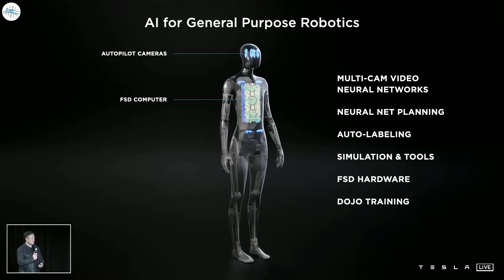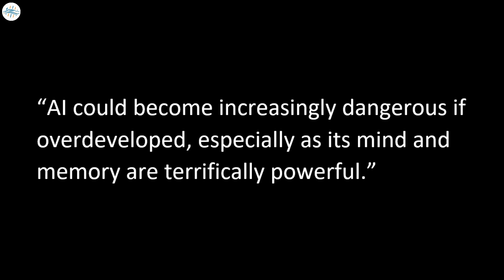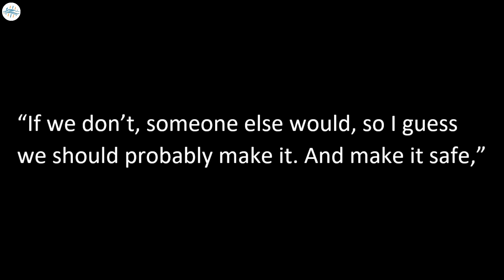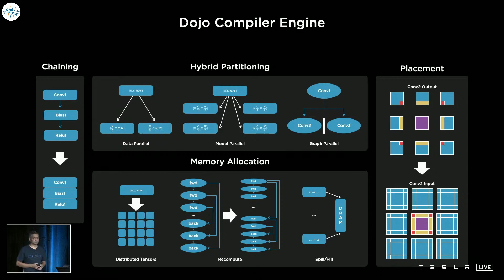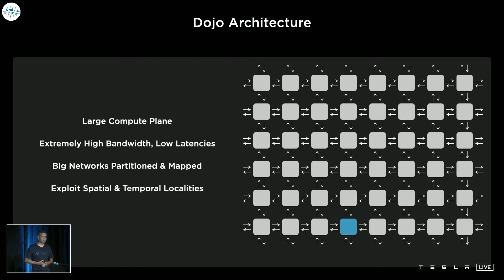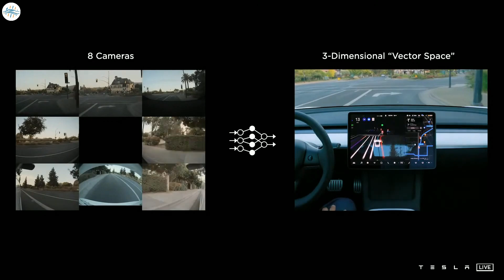Tesla's AI Day Brings New Surprises - New Features And Products Coming Soon!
‘Tesla Bot’ prototype will arrive in 2022, Elon Musk says
Tesla to offer Dojo neural network training as a service in the future: Elon Musk
Tesla Hardware 4 computer to be introduced with the Cybertruck next year